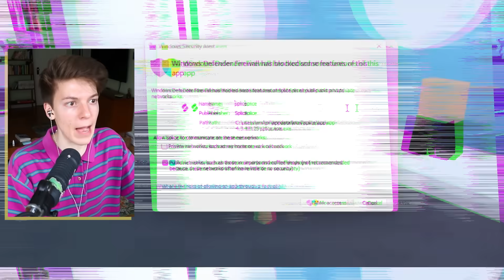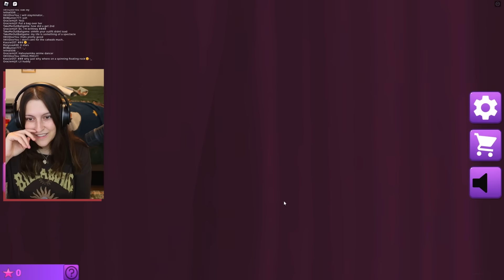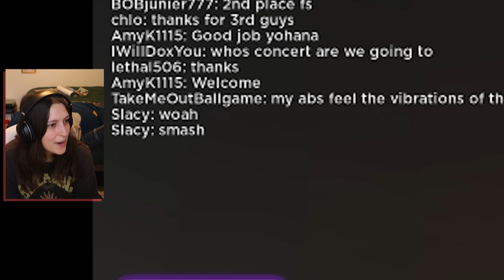Roblox Fashion Famous Girls are LIARS